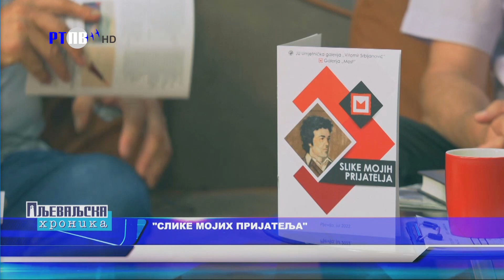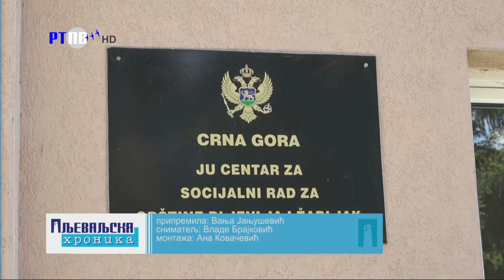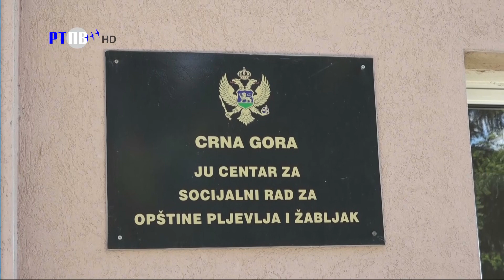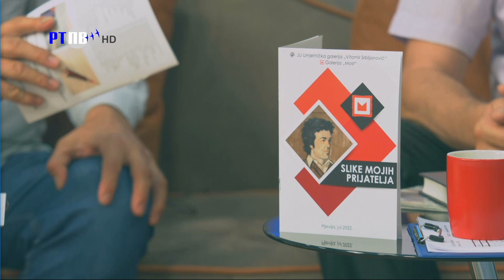TV Pljevlja Pljevaljska hronika 07 07 2022 1